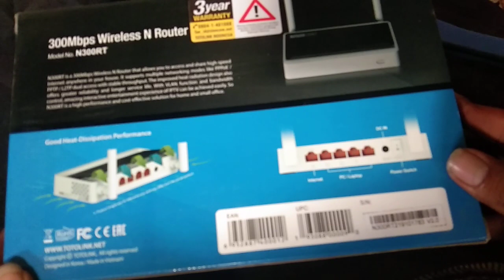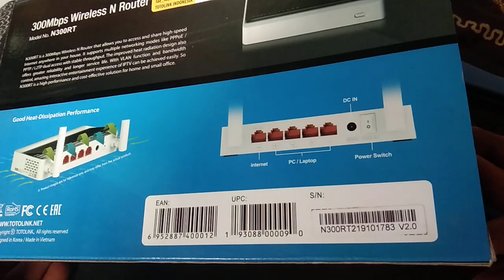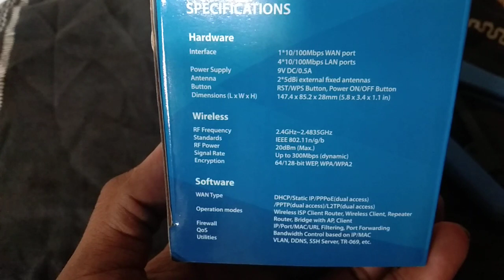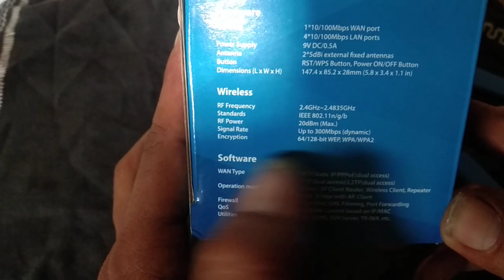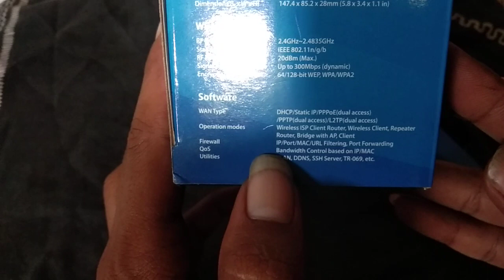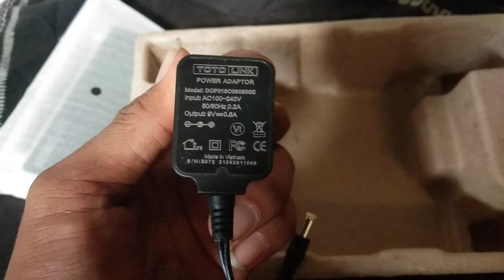60 Wireless and router N300RT Totolink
60 Wireless and router N300RT Totolink